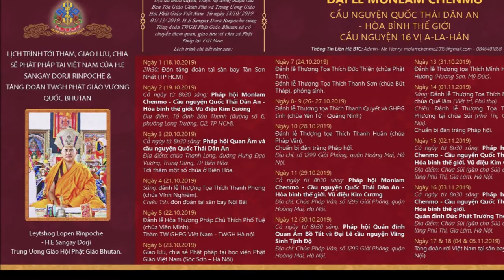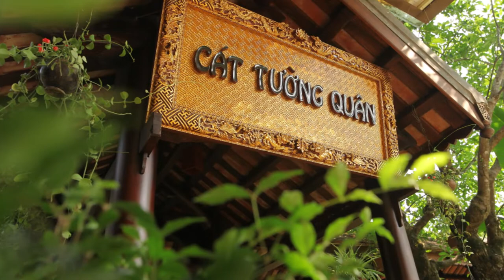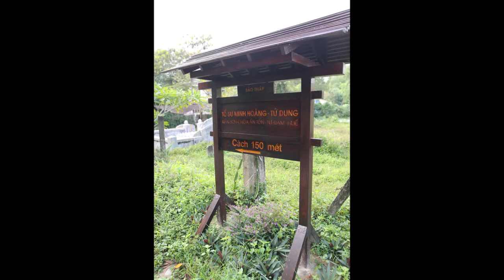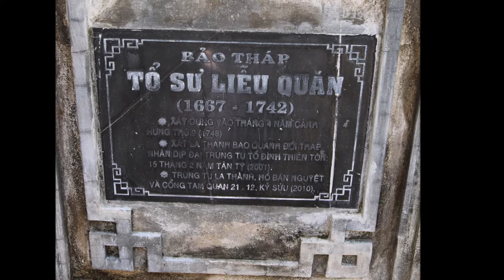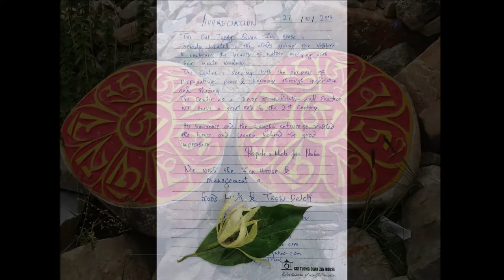WELCOME H.E SANGAY DORJI RINPOCHE TO CAT TUONG QUAN ZEN HOUSE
Cat Tuong Quan is the destination of mindful tourism

Tranquil living space
Pure living environment
Elegant lifestyle